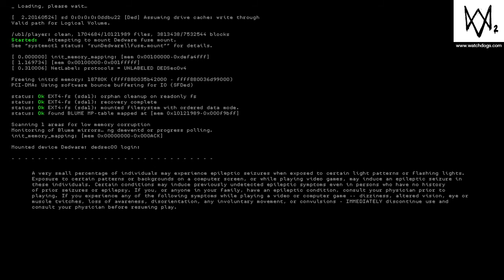My Friends Drunk Birthday Party